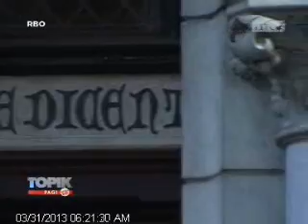TOPIK ANTV Perayaan Paskah Gereja Katedral Jakarta.